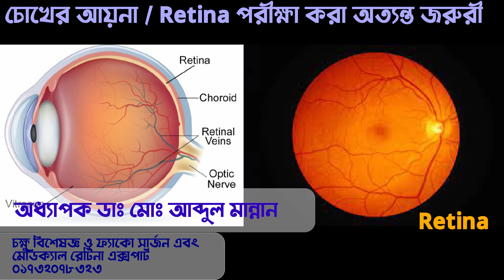চোখের আয়না / Retina পরীক্ষা অত্যন্ত জরুরী